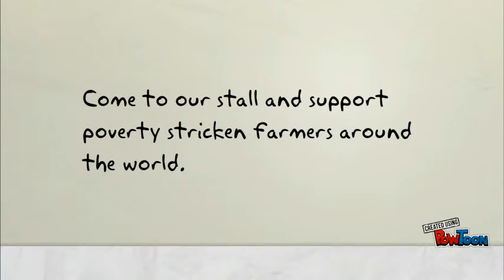Fairtrade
Key Assessment video-- Created using PowToon -- Free sign up -- Create animated videos and animated presentations for free.  PowToon is a free tool that allows you to develop cool animated clips and animated presentations for your website, office meeting, sales pitch, nonprofit fundraiser, product launch, video resume, or anything else you could use an animated explainer video. PowToon's animation templates help you create animated presentations and animated explainer videos from scratch.  Anyone can produce awesome animations quickly with PowToon, without the cost or hassle other professional animation services require.